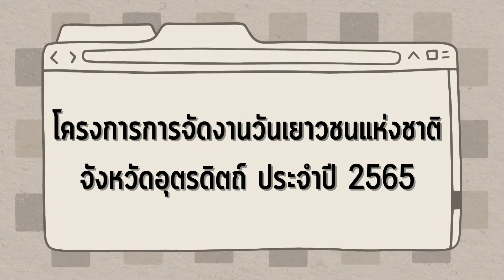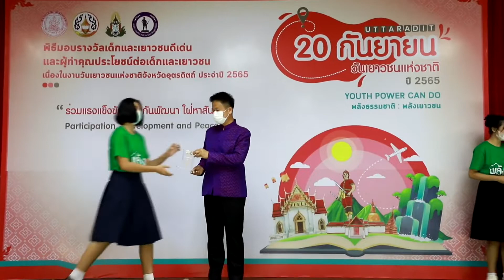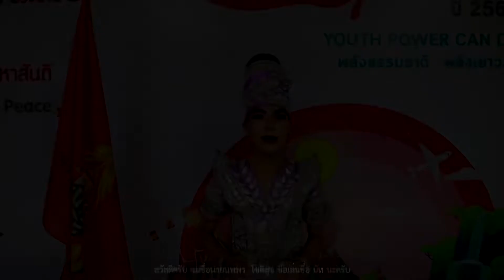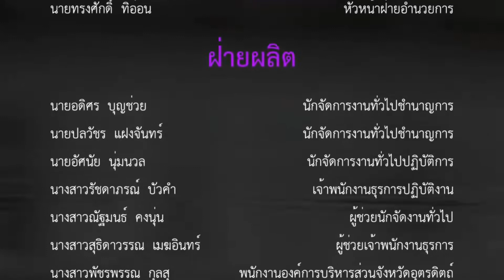โครงการการจัดการงานวันเยาวชนแห่งชาติ จังหวัดอุตรดิตถ์ ประจำปี 2565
สำนักปลัดองค์การบริหารส่วนจังหวัด ได้ดำเนินการจัดทำสื่อประชาสัมพันธ์ประมวลภาพโครงการการจัดงานวันเยาวชนแห่งชาติจังหวัดอุตรดิตถ์ ประจำปี 2565